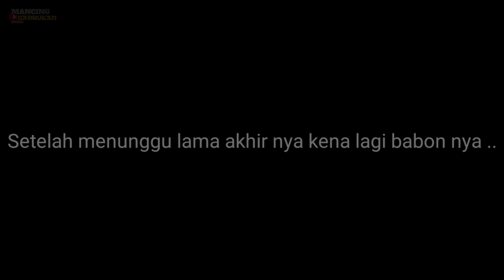Orang ini aneh!! Mancing nya sambil tiduran dapat ikan besar bisa di bilang hoki ..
Mancing nya sambil tiduran malah dapat ikan nila besar bisa di bilang hoki orang ini aneh ..

mancing sambil tiduran malah dapat nila besar orang ini aneh bisa di bilang hoki ..

 Pada video ini saya mancing lagi masih di wilayah marunda empang akar mati , banyak sekali ikan nila babon bobot besar di sini , tapi harus sabar karena ikan nila besar di sini makanya sangat lama sekali ..
 Dan saya mancing nya sambil tiduran malah dapat ikan besar kena pancing bisa di bilang hoki dan rejeki namanya orang ini aneh ..
 Dengan umpan lumut alus dan kasar plus essen gabrukan warna merah aroma wangi , panen ikan nila besar mancing di sini banyak sekali ikan besar nya ..